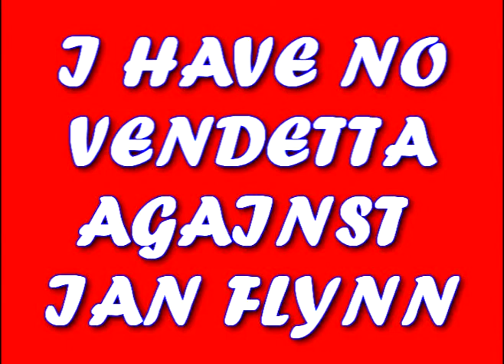I HAVE NO VENDETTA AGAINST IAN FLYNN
This is to clear things up to those that think I do.